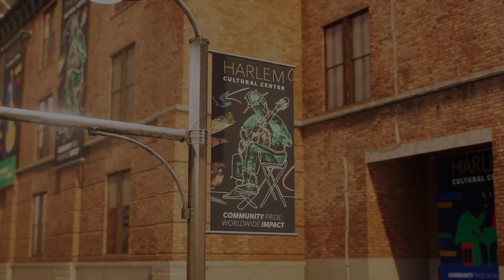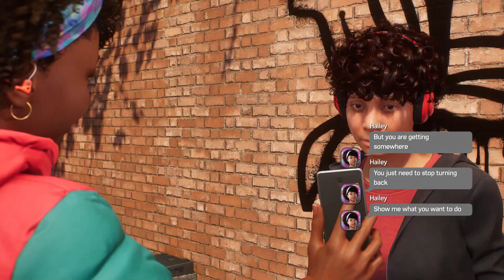Marvel's Spider Man 2 - Part 15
Game - Spider-Man 2.
Mode - Friendly.
Character - Spider-Man/ Peter Parker, Spider-Man/ Miles Morales, Mary Jane Watson, Hailey Cooper, Harry Osborne/ Venom.
Suit - Tokusatsu Suit (Miles).
Villain -
Release - 2023.